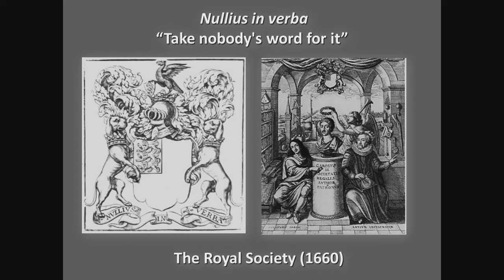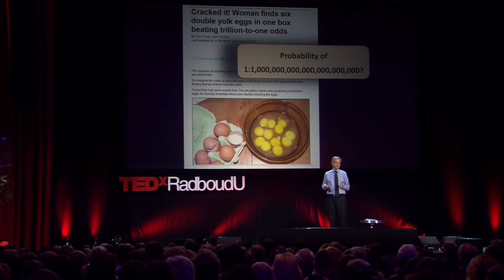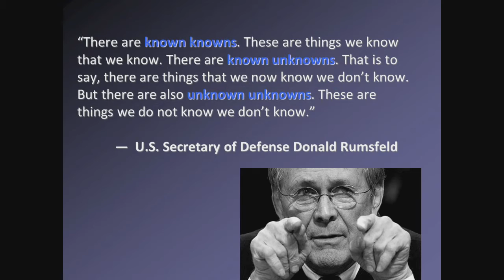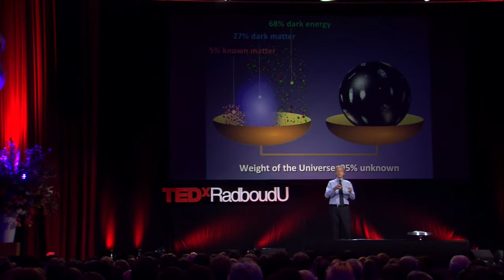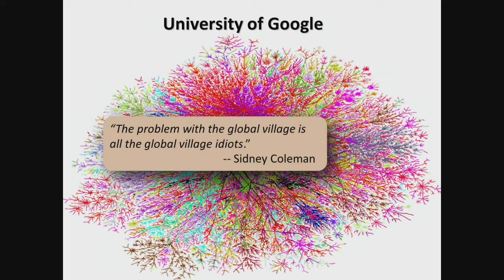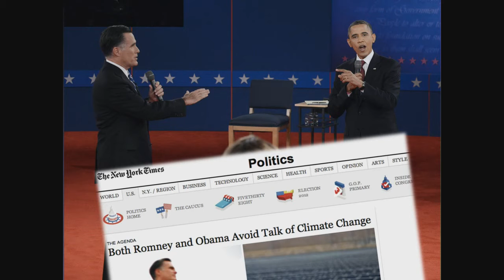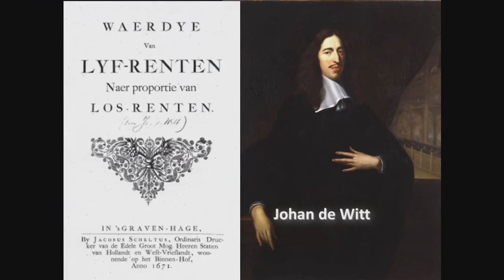Looking Back, Looking Forward: Robbert Dijkgraaf at TEDxRadboudU 2013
The activities of Robbert Dijkgraaf are often at the bridge between science and society. As a leading mathematical physicist he made significant contributions to string theory. Currently Dijkgraaf is director and Leon Levy Professor at the Institute for Advanced Study at Princeton.

We are all scientists in some way, Dijkgraaf says. You could say we all study in the University of Google. We want to know how things work, we are sceptical and want to see things with our own eyes. Science wasn't taken seriously from the beginning. Samuel Pepys, one of the first 'bloggers', famous for his eyewitness story about the great fire in London, once wrote mockingly about those strange fellows who tried to measure the weight of air. Now we would admiringly say that they were the early scientists, trying to unriddle the laws of nature.

Actually, science is nothing more or nothing less than organised scepticism. Sometimes scepticism is even used as a weapon, for example by the tobacco industry. A confidential report came out that even said: "Doubt is our product". Also politicians tend to use science for their own advantage.

Dijkgraaf's point is: it is important to trust in science. He loves showing that by holding a lighter under a little plastic bag filled with water. Preferably above someone's head. It won't burst. Once he did that on TV and explained the reason. The next day a physician emailed him: he explained the experiment the wrong way. Dijkgraaf felt very bad that he didn't give the right reason for the little bag didn't burst. But his colleague comforted him: "You did it because you trusted in science. And that's the only right reason."